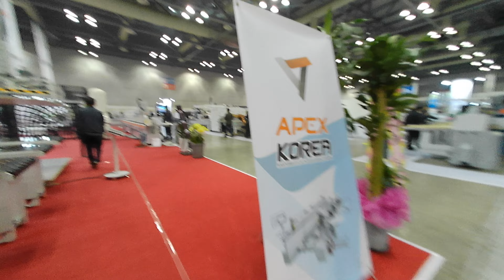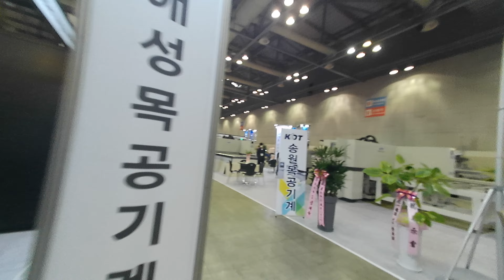😝킨덱스 😇 & 가구 전시회🎄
대한민국 대표 가구 전시회  & KOFURN
한국국제가구 및 인테리어산업대전
10월 28일(목) ~ 31일(일) . 킨덱스 7 , 8홀